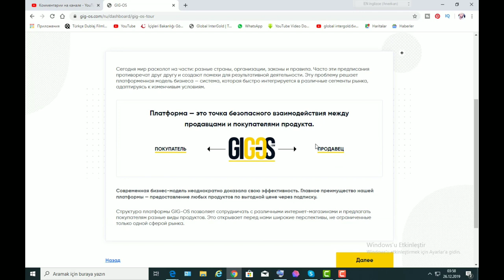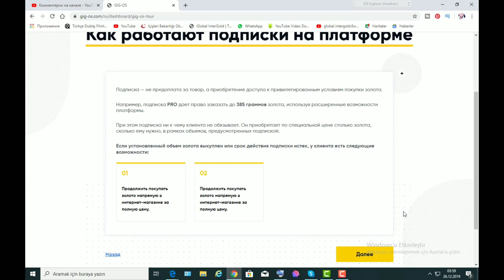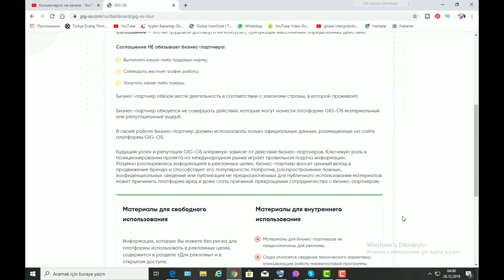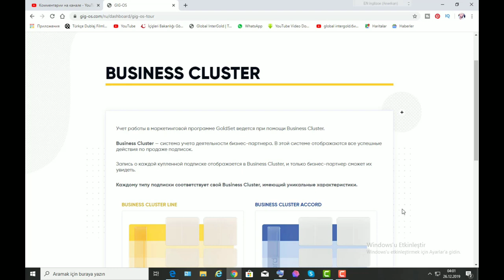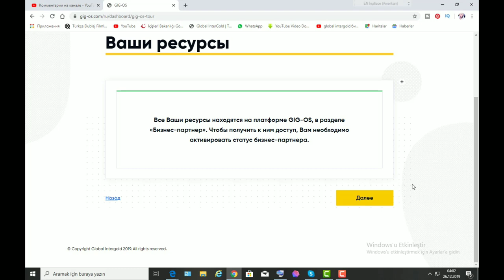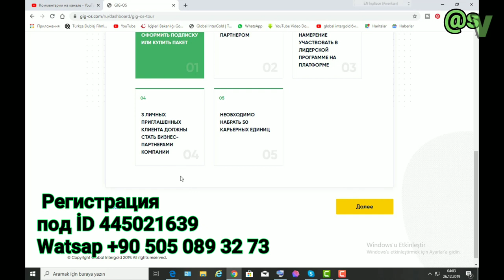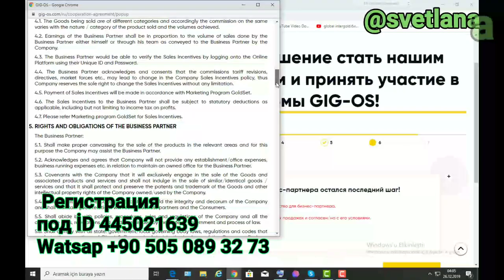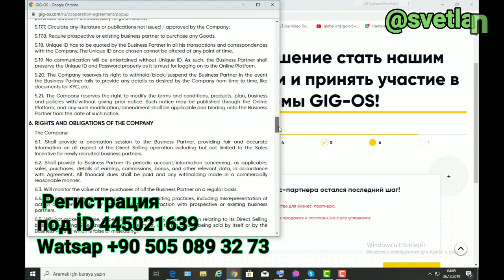Как стать бизнес-партнёром GIG-OS? Пошаговая инструкция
В этом видео я Вам покажу , как стать бизнес-партнёром GIG-OS!
1. GIGOS это новая платформа аналогичная таким компаниям как Букинг, Амазон, Убер и другие площадки, связывающие продавца и покупателя. Платформа предоставляет клиенту услугу и возможность выгодно получить ее.
3.Лидерская карьера стала намного лучше. Вырос процент начислений бонусов и так же попасть в саму программу, станет проще в несколько раз. Проще говорю можно намного больше зарабатывать.

НА МОЕМ КАНАЛЕ ВЫ УВИДИТЕ следущие плейлисты:
                 НИЖЕ ВСЕ МОИ КОНТАКТЫ:
ЭТО РЕГИСТРАЦИЯ в мой бизнес Регистрация под ID 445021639